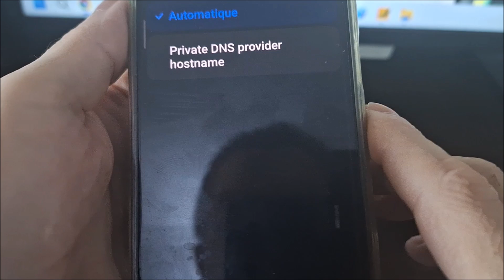Bloquer les pub sur android oppo | Comment arrêter les publicités sur mon téléphone oppo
Comment supprimer les publicités sur mon portable oppo. Сomment bloquer les annonces sur mon telephone oppo